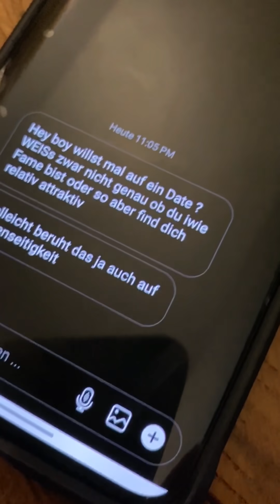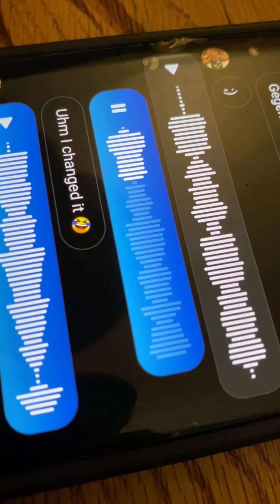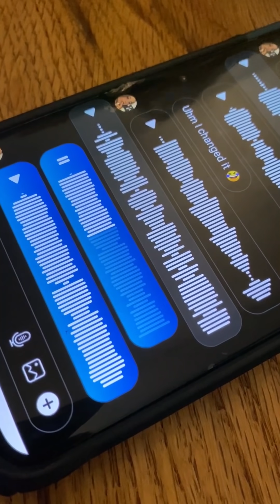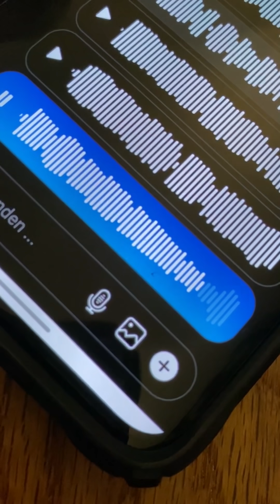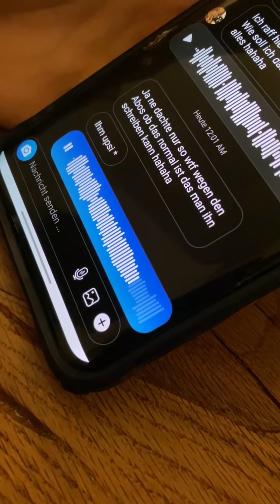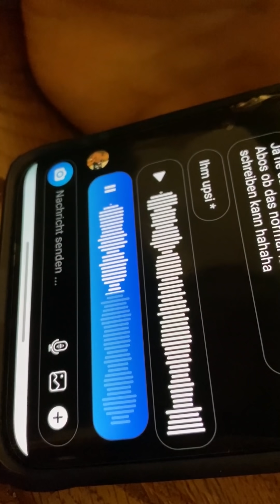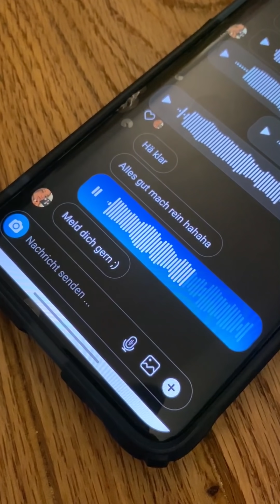Flirten mit Mädchen auf Instagram (Lachflash) - Vlog 44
hochformat daily vlogs, am besten mit dem Smartphone im hochformat genießen!